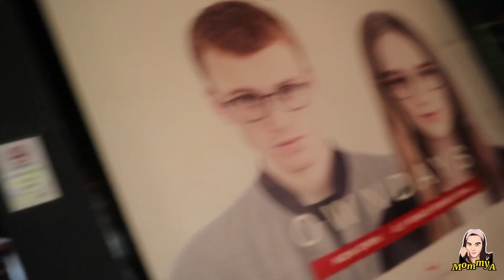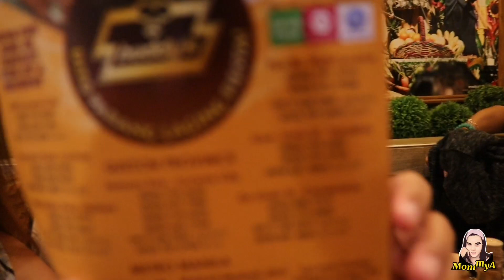Surprised Birthday Prank with AA's Angels Vlog #95